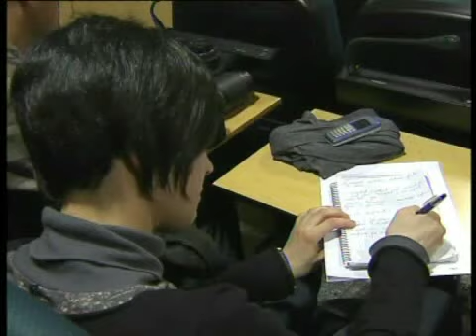Andorra demana ajuda a Espanya, al tràgic esfondrament als Dos Valires (TV3)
Andorra ha demanat ajuda a Espanya per recuperar els cossos de quatre dels cinc operaris morts en l'enfonsament del pont d'accés al túnel de les Dues Valires. La cinquena víctima l'han treta de matinada i l'han traslladat en estat crític a l'Hospital de Nostra Senyora de Meritxell, on ha mort.

Els cossos dels altres quatre operaris que hi han perdut la vida no els poden recuperar perquè tenen por que l'estructura del pont s'acabi d'enfonsar del tot. Per això, Andorra espera per aquesta tarda l'arribada de maquinària pesant procedent d'Espanya. Mentrestant, s'han aturat les obres i així es mantindran fins que no s'avaluïn les causes de l'esfondrament.